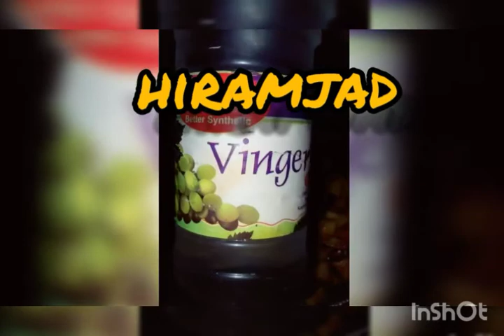allu mathi bhaji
easy 30mint recipe allu mathi bhaji quick recipe